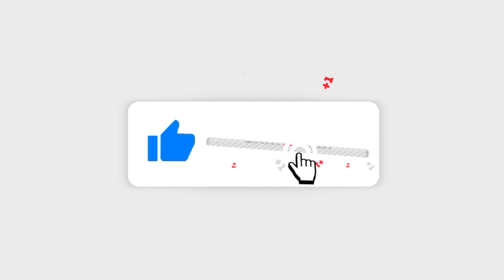Η γη της ελιάς - Οι μαυροφορεμένοι κουκουλοφόροι και η πρόταση του Ορέστη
spoiler η γη της ελιάς - Ένας ακόμη ηθοποιός προστίθεται στο καστ της αγαπημένης μας σειράς, με ρόλο ανατρεπτικό! Ποιος είναι ο Μιλτιάδης και γιατί επισκέπτεται την γη της ελιάς;

Η πολύκροτη σύλληψη της Αθηνάς συγκλονίζει την οικογένεια Βρεττάκου, προκαλώντας την κατακραυγή της μικρής κοινωνίας. Ευτυχισμένοι ο Μάνος και η Μαρίνα επιτέλους παντρεύονται. Ο ερχομός της μικρής Αγγελικής στο σπίτι του Ισίδωρου και του Μάνου θα αναστατώσει την Αντιγόνη και θα προκαλέσει μεγάλες συγκινήσεις. Ο Λυκούργος θα βρεθεί μπλεγμένος σε μια ιστορία του υποκόσμου με μυστηριώδεις εξαφανίσεις, φόνους και εκβιασμούς. Η ζωή στη γη της Μάνης, όμως, δεν έχει μόνο σκάνδαλα και μίσος, έχει και έρωτες. Ένας καινούργιος αμοιβαίος και απαγορευμένος έρωτας ξεκινάει ανάμεσα σε έναν άνδρα και μία γυναίκα που γνωρίζονται από καιρό και ξαφνικά λες και κεραυνοβολήθηκαν καταμεσής του δρόμου. Η Ιουλία μετά από ένα καβγά φεύγει από το σπίτι και όπως σχεδόν πάντα συμβαίνει ο πραγματικός λόγος της ρήξης ανάμεσα στο ζευγάρι μετατοπίζεται με αποτέλεσμα να βγουν απωθημένα και από τις δύο πλευρές και το ζευγάρι να χωρίσει οριστικά. Η συγκατοίκηση του Στάθη και της Εύας πάει από το κακό στο χειρότερο…

VIDEO CHAPTERS
0:00 - Ξεκίνημα
0:20 - Υπόθεση Η ΓΗ ΤΗΣ ΕΛΙΑΣ
0:40 - Spoiler Η ΓΗ ΤΗΣ ΕΛΙΑΣ
1:12 - Trailer Η ΓΗ ΤΗΣ ΕΛΙΑΣ
1:20 - Επεισοδια Η ΓΗ ΤΗΣ ΕΛΙΑΣ
1:33 - Outro